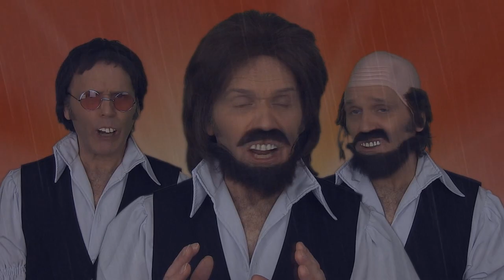SO FUNNY!! - The Bee Gees - Down Came The Rain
To EVERYONE WHO HAS DONATED - THANK YOU SO SO MUCH - I hope you're enjoying ALL the NEW Videos. They're made with love from me to you. THANK YOU ❤

to allow those who enjoy - and find my work worthwhile - help me continue to provide this service for free.

All Singing and Impressions by Stevie Riks - LIKE his page here for MORE Hilarious Videos
Stevie Riks Personalised Video messages are available to order from this